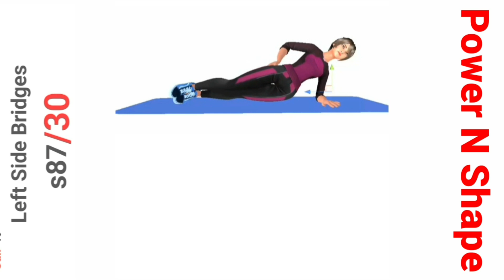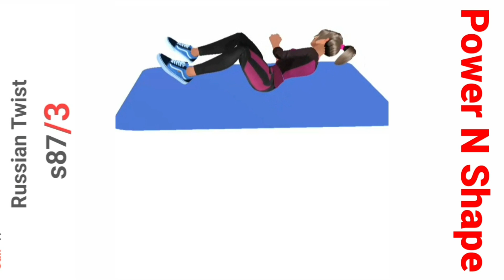11 Exercises to Lose Weight Fast at Home|Pelvic Floor Muscles Exercises for Women| Female Fitness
11Exercises to Lose Weight Fast at Home|Pelvic Floor Muscles Exercises for Women| Female Fitness 4nd Week-26Day

👉 11 KEGEL EXERCISES MACK THIS VIDEOS👇

👉 WARM UP
👉 BIRD DOG LEFT
👉 CRUNCH CLAPS
👉 PLANK KICKS BACK RIGHT
👉 PLANK LEG LEFT
👉 ARM AND LEG RIGHT
👉 ARM AND LEG LIFT
👉 U BOAT
👉 TWIST PLANK LEFT
👉 TWIST PLANK RIGHT
👉 LEG LIFT AND LEG SPREAD

5 min exercise to lose weight fast at home
exercise to lose weight fast at home 5days
5 easy exercise to lose weight at home
H0H 715| How To Lose Belly Fat
Top 3 Exercise To Lose Belly Fat | (TCO..
COTCD B PNTATS JTATA I How to redu..
Men's Lifestyle BD MyHealth is MyLife
DD Meme Tube Eye Knowledge
(TCO Bts DATTGS JIAIN 10 Minutes S...
5 Easy Exercises For Weight Loss At H...
Weight Loss With Natasha Mohan.
10 Simple Exercises To Lose Weight At..
Lose 5 Kg in 10 Days - Weight Loss Wo..
5 Easy Exercise To Lose Belly Fat At H...
DO THIS FOR 5 DAYS AND LOOK IN TH..Roberta's Gym
8 Best Standing Exercises Belly Fat VWo.
SUPER HEALTHY FIT.
5 Yoga Poses to Lose Weight Quickly A..
VENTUNO YOGA.
5 Easy N' Best Exercises To Lose Belly...
7 DAY CHALLENGE 7 MINUTE WORKO...Lucy Wyndham-Read.
15 Min No Jumping Workout To Lose..
12 Easy Exercises To Do In Bed To Red...
Quick Workout To Do Before Bed [Burn..
Lose Belly Fat Workout - 8 Minute Wor..
EASY STANDING EXERCISES TO BURN..
Smaller Waist & Flat Belly | Do This 5...
5-Minute-Workouts.
Lose 4 Kg In 1 Week With This Aerobic .
Zumba Class.
15 Minute Walking Workout For Weight. fabulous50s.
40-MIN FULL BODY WORKOUT: APART...BurpeeGirl.
45 MIN Full Body WorkoutFat Bur...
LOSE 4 KG AT HOME IN 2 WEEKS WIT..
aod EyHips iR Tiat CI a4
Live Yog Session | YOGA FOR BEGINNERS
| Yog Asana for all | Urmi
1.pelvic floor exercises for women.
3.pelvic floor exercises for men.
2.pelvic floor exercises.
2.pelvic floor exercises for pregnant women.
3.pelvic floor physical therapy.
4.pelvic floor and deep core exercises.
5.pelvic floor workout.
6.pelvic floor muscles.
7.pelvic floor muscles anatomy.
8.pelvic floor muscles men.8
9.pelvic floor muscles animation.
10.pelvic floor muscles exercises for Women.
21.pelvic floor muscles exercises for pregnancy.
11.pelvic floor muscles exercises female.
12.pelvic floor muscles exercises male benefits.
13.pelvic floor muscles exercises male in hindi.
14.pelvic floor muscles exercises malevideo in hindi.
15.pelvic floor muscle exercises for urinary incontinence.
16.pelvic floor strengthening exercises for males.
17.pelvic floor muscles exercise in hindi. 18.demonstration of pelvic floor muscle exercises to prevent urinary incontinence.
17.5 exercises to lose weight fast at home.
18.5 exercises to lose fat best exercises to lose weight.
19.5 easy exercises to lose weight faster.
20.5 easy exercise to lose weight at home.
21.5 days workout to lose weight.
24.top 5 exercises to lose weight fast at home.
25.5 simple exercises to lose thigh fat fast.
26.5 simple exercises to lose arm fat fast.
27.5 barbell workouts to burn fat fast.
28.exercise to lose weight fast at home 5days.
29.How To Lose Belly Fat
Top 3 Exercise To Lose Belly Fat(COTCD B PNTATS JTATA)
30.How to redu Men's Lifestyle BD MyHealth is MyLife.
31.Meme Tube Eye Knowledge(TCO Bts DATTGS JIAIN10 Minutes Strengthen)
32.5 Easy Exercises For Weight Loss At Weight Loss With Natasha Mohan.
33.10 Simple Exercises To Lose Weight At Lose 5 Kg in 10DaysWeight Loss Women.
34.DO THIS FOR 5 DAYS AND LOOK IN THIS Roberta's Gym.
35.8 Best Standing Exercises Belly Fat SUPER HEALTHY FIT.
36.5 Yoga Poses to Lose Weight Quickly AND VENTUNO YOGA.
37.7 DAY CHALLENGE 7 MINUTE WORKO Lucy Wyndham-Read.
38.30 Minute Indoor Walking Workout today
39.Female Pelvic Floor Muscle ExercisesContinence Foundation of Australia.
40.Kegels Exercises for Women - Complet Michelle Kenway.
41.Top 3 Pelvic Floor Exercises- Simple Jessica Valant Pilates.
42.Physical Therapist Pelvic Floor Exercis Michelle Kenway.
43.Top 5 Pelvic Floor Exercises For Dr. Kristie Ennis.
44.How to strengthen your pelvic floor Hamilton Health Sciences.
45.Lindywell, Pilates + Balanced Living by Robi Pelvic Floor Exercises for Women Nuffield Health.
46.15 Minute Pilates to Strengthen Your Well+Good
47.Male Pelvic Floor Exercises to Restore Workout3Dee.
48.Easy exercises weight loss at home. Arabian exercises for women.
49.Best low budget diet plen to lose weight fast at home.
50.Slim Butt thighs leg's in 14 days. Most easy exercises to lose weight fast balls.